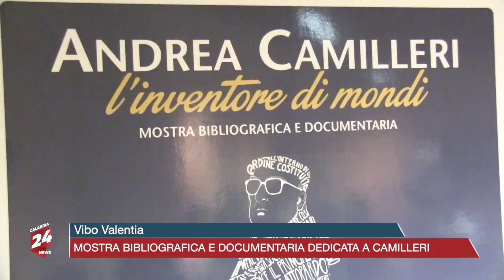Vibo Valentia: mostra bibliografica e documentaria dedicata a Camilleri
A Vibo Valentia una mostra bibliografica e documentaria dedicata ad Andrea Camilleri